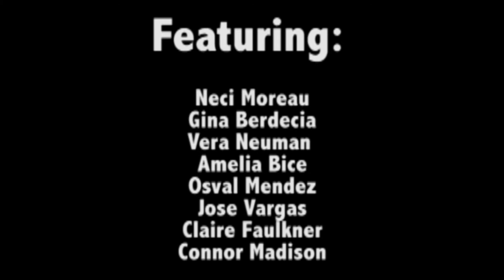Rosaria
Award winning video by Nicole Ellis